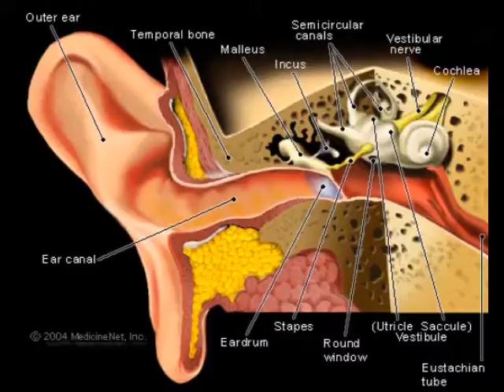Ringing In One Ear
This video is only for illustration. All complete info is available in this website.